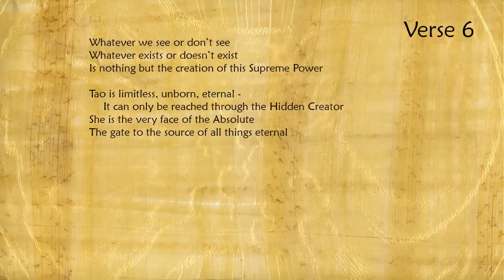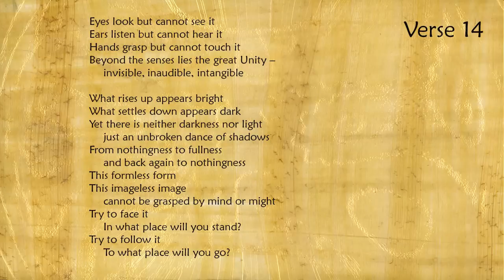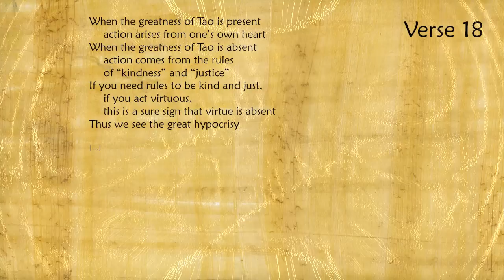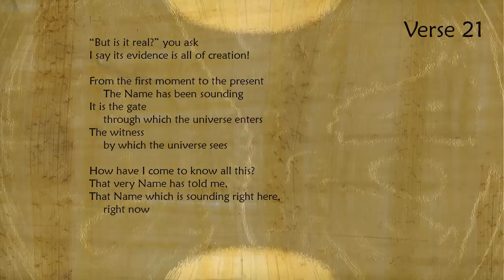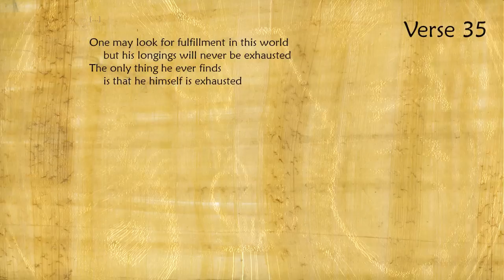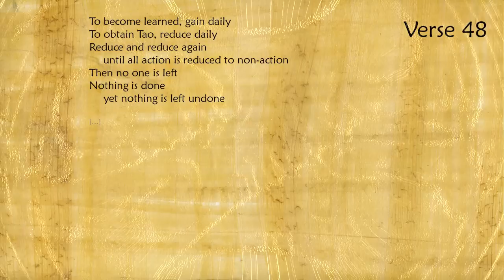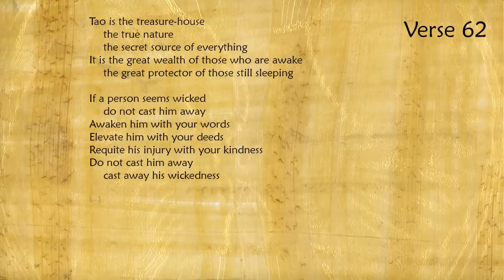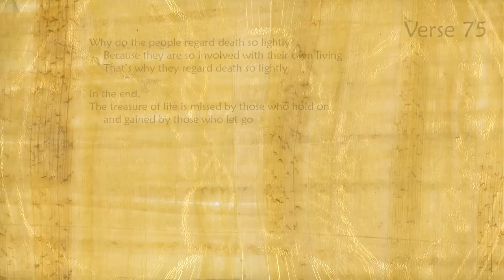The Tao Te Ching in a Nutshell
The Tao Te Ching was written by Lao Tzu in about 600BC.
There are few greater books.

This selection of verses is from the rather new translation of Jonathan Star. The reason for choosing the verses as I did is a question: What is Tao?